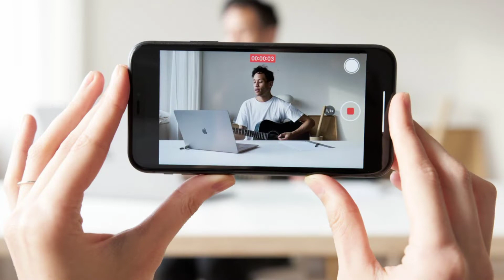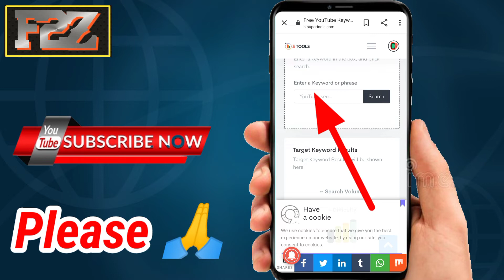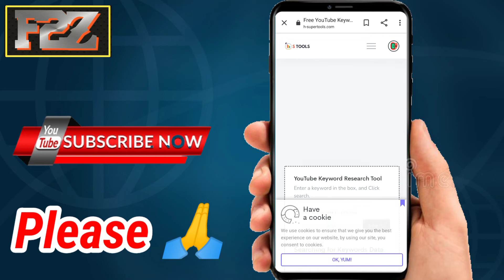SEO Keyword Research🙄 // Top Trending Keywords research kaise kare🤔 || 100% Working Method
Dosto aaj ke es video me mai bataunga ki SEO Keyword Research🙄 // Top Trending Keywords research kaise kare🤔 || 100% Working Method

So ager aap bhi youtube creator hai to es video ko jarur dekhna

☑️ Your Queries.

💡 Highlight's .

Dosto ager aap ek youtube Creator hai or aapke video par bhi view nahi aata hai to aap es video ko pura jarur dekhe
Aaj ke es video me maine bataya hai ki aap apne video ke liye Trading , viral keywords kaise find kar sakte hai
So ager aapko bhi keywords find karne nahi aata to app es video ko pura jarur dekhe
Es video me maine sara acche se explain kiya hai

🔍About me.

Ravi Raj
From - Bikramganj [ Bihar ] India